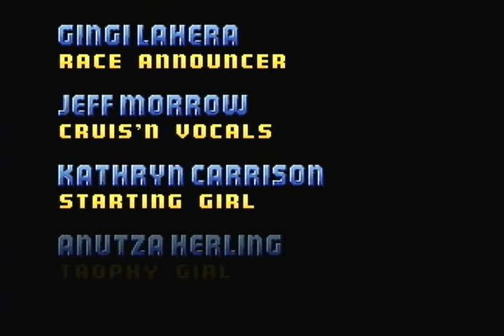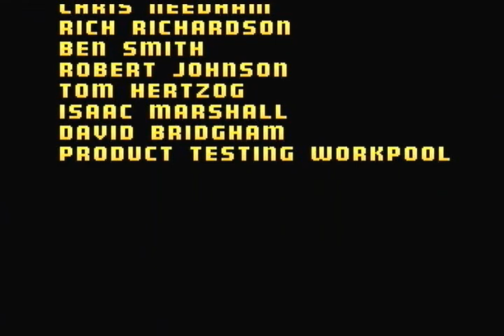Cruis'n USA - Cruise the USA - 17:54:57 (WR)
Untied world record when set, beating Paddy's 17:59:93!

This run was pretty terrible, but since I hold all 14 track world records, I figured I may as well go for the full game record too. This only took a couple runs lol.

I've never really been into RTA or full game speedruns, and I'm much more into individual levels. I don't plan on improving this any time soon, unless it gets beaten.

I played pretty safely throughout, but had a number of mistakes, bumps, and one car crash in Chicago due to bad traffic luck. It can very easily go down some more, especially if I were to drive using the standard strats used for individual tracks.

In any case, I'm happy to have got this!